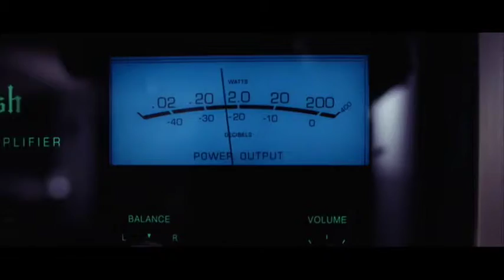The Departed: Ke$ha Remix